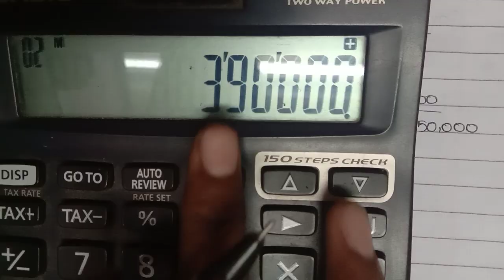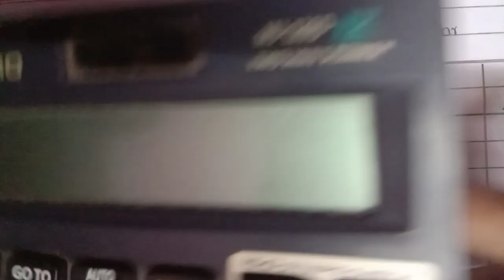Departmental Accounts in Tamil - Part 1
Hi Students..
Welcome to my video class.. Here is the video about Departmental Accounts in Tamil.. It is helpful for u better understanding about this concept.. I deivided this concept into 3 parts.. It is the first video.. further videos will be out tomorrow.. Thank you all.. learn well.. There is no substitute for hardwork.. so be dedicated with your studies.. and Enjoy your Studies...

For any personal queries.. please send a mail to me this id...